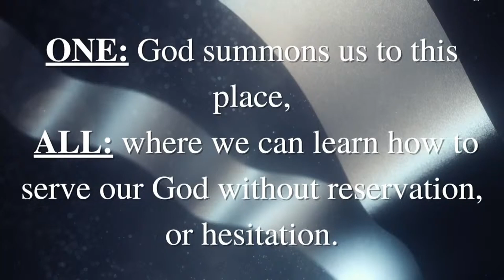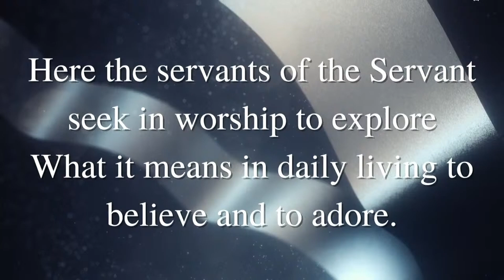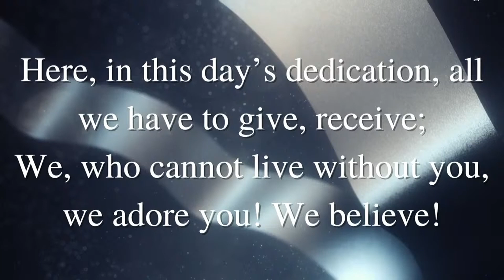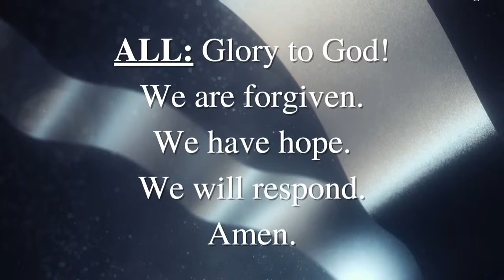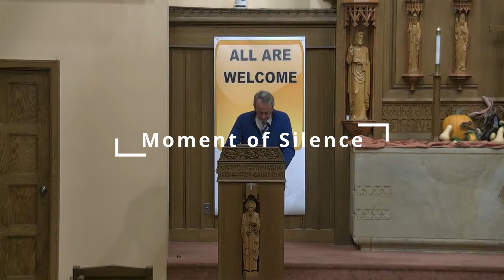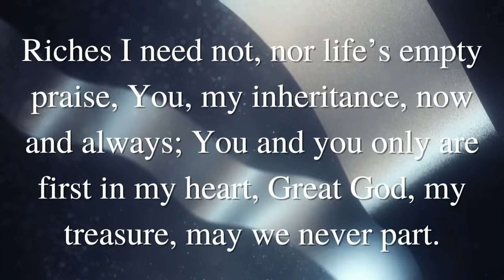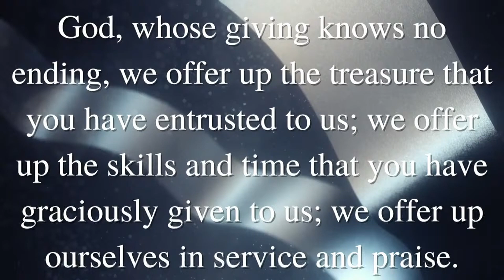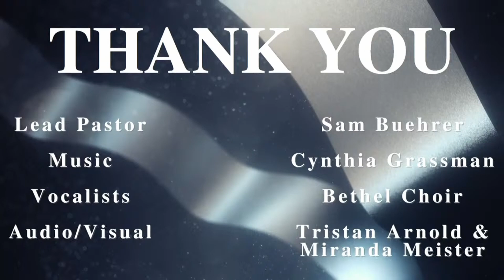November 26, 2023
Sermon Title: What A Beautiful Day
Bethel United Church of Christ, Evansville